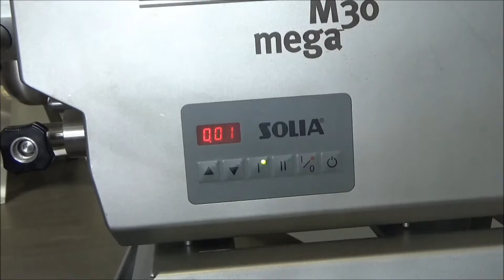AlexanderSolia - Mehrzweck-Küchenmaschine - M30 - verstellbare Bogenmesserscheibe - Paprika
Mehrzweck-Küchenmaschine M 30
Überraschend flexibel, ergonomisch perfekt.

Die M 30 ist nicht nur ein flexibles
Allroundtalent, sie ist auch noch ergonomisch
perfekt gestaltet und lässt sich spielend leicht
reinigen. Weil das Design der Funktion folgt und
nicht umgekehrt.
Mit ihren diversen Aufsatzgeräten bietet sie den
Professionals in Betriebsküchen, Catering -
betrieben, Kantinen, Krankenhäusern, Gast -
stätten, Hotels und Pensionen eine unvergleich -
liche Vielseitigkeit.